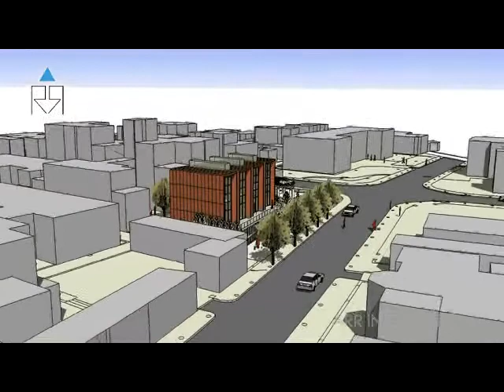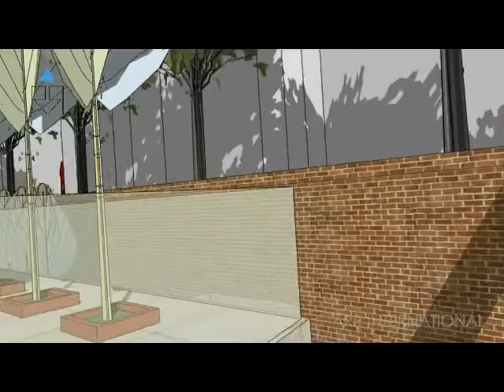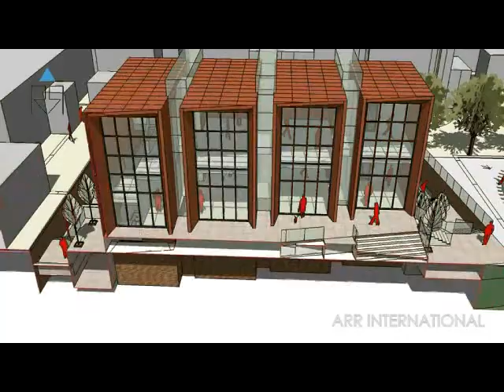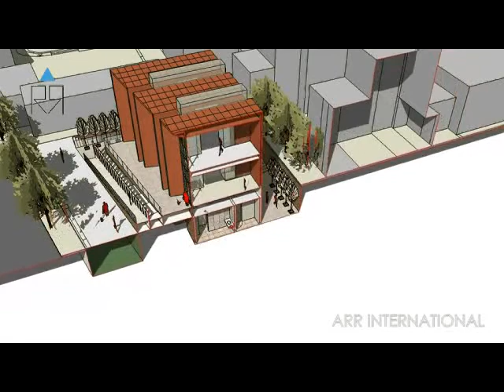arr-int 20080413 tianjin guilin architecture sketchup animation video with section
arr－int  architecture animation video done by sketchup with section